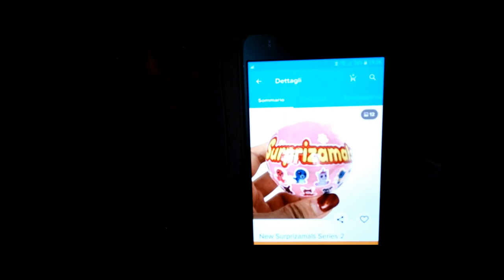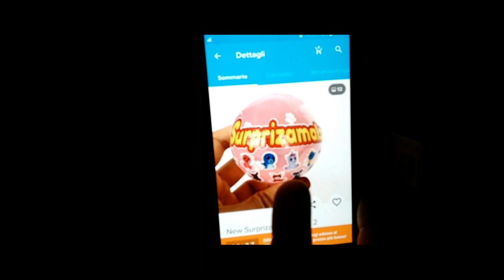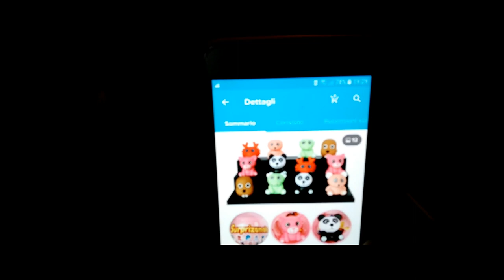APRIAMO INSIEME LA MISTERY BOX SURPRIZAMALS DA WISH ! | Liz Matutteame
PROMO PER TE :

Se vuoi acquistare su WISH scarica l'app e inserisci il mio codice : MBNCSLP
Ricevi fino al 50% sul tuo primo ordine :)

Nel video di oggi apriamo insieme una MisteryBox presa su Wish a tema Surprizamals !
Sarà una sorpresa, o un vero fail ? Scopriamolo insieme !